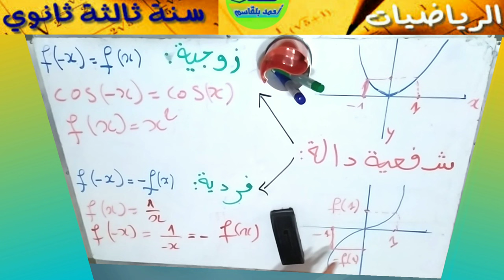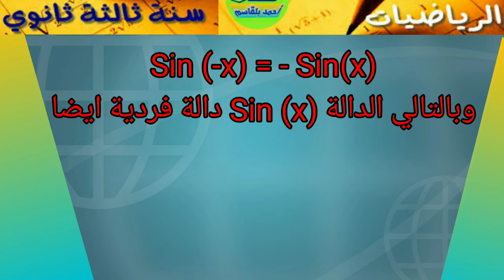7 شفعية دالة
شفعية دالة
_ الدالة الفردية والزجية
تعلم الرياضيات مع أحمد بلقاسم
قناة مرشد الروح
الدالة مربع
الدالة مكعب
الدالة مقبول / الدالة الناطقة / الدالة التناظرية
الدالة sin والدالة cos